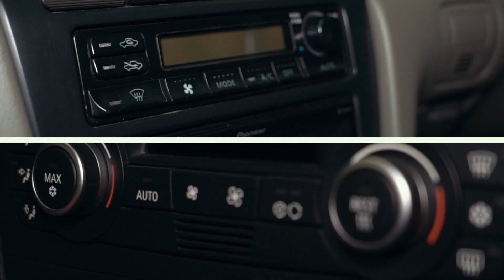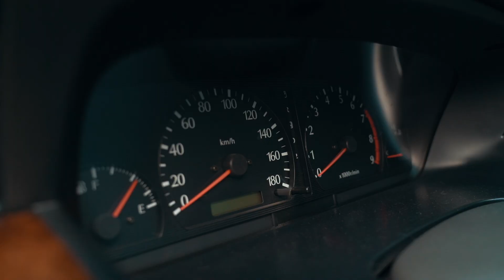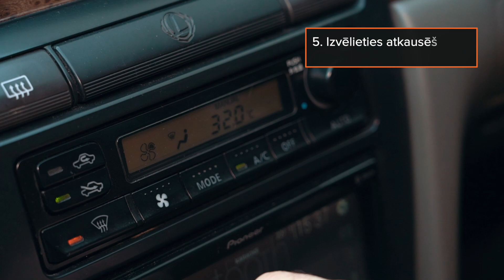Kā novērst automašīnas stiklu aizsvīšanu | AUTODOC padomi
Kondensāts uz jūsu automašīnas stikliem ievērojami pasliktina redzamību braukšanas laikā 🌫️

Tas var apgrūtināt kontroli pār ceļu, un tādēļ automašīnas vadīšana šādos apstākļos ir nedroša.

Noskatieties mūsu video, lai uzzinātu, kā novērst automašīnas stiklu aizsvīšanu!

00:00 — Kā novērst automašīnas stiklu aizsvīšanu
00:25 — Paaugstināta mitruma cēloņi salonā
00:48 — Kā novērst automašīnas stiklu aizsvīšanu
02:40 — Ja neizdevās izvairīties no stiklu aizsvīšanas, rīkojieties šādi
03:30 — Noderīgi padomi aizsvīstošiem stikliem

🛒 Mūsu mājaslapā plašā izvēlē jūs atradīsiet auto detaļas, par kurām interesējaties